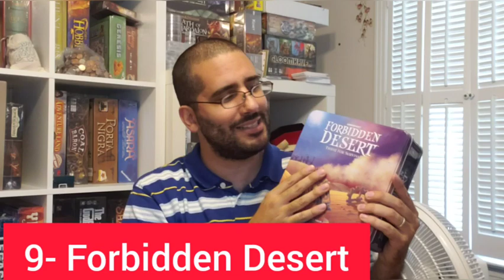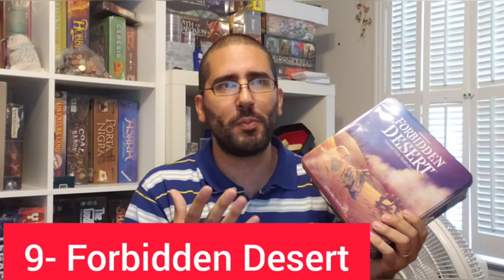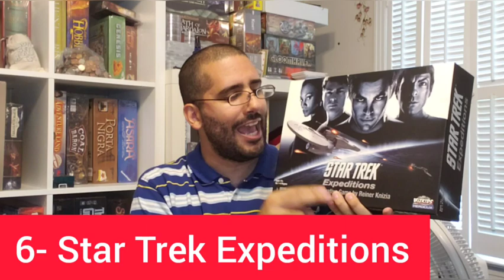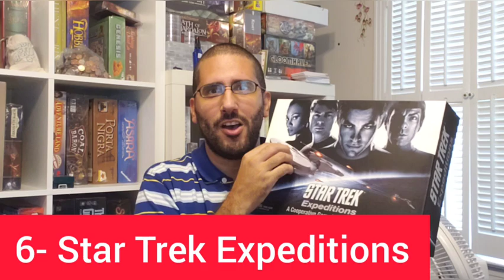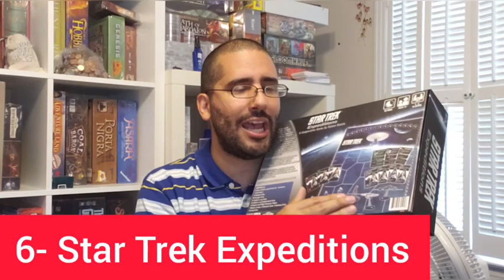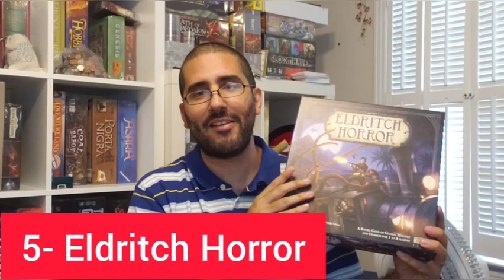Top 10 Cooperative Board Games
Watch as I discuss my top 10 board games that play cooperatively.  I personally enjoy games that provide a challenging puzzle and are also conducive to teamwork and brainstorming.  The cooperative genre has really exploded within the hobby during the last 10-15 years.  I will rank my 10 favorite games to play with others on my team.